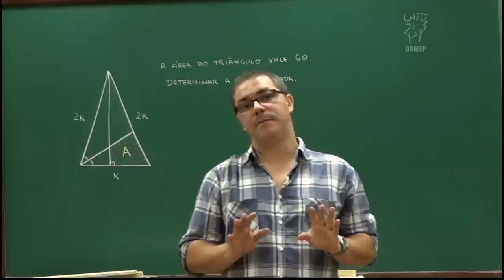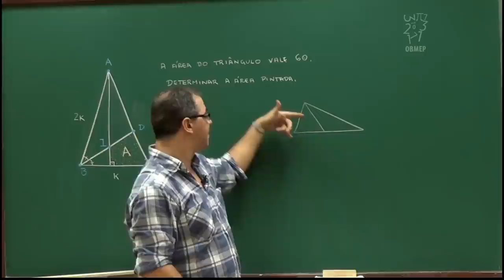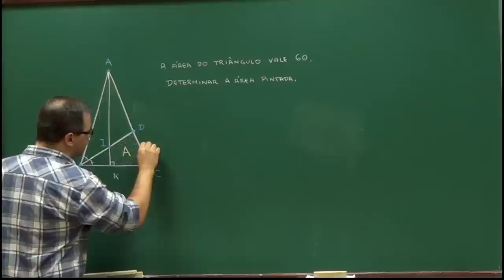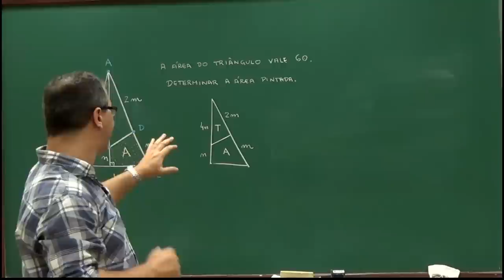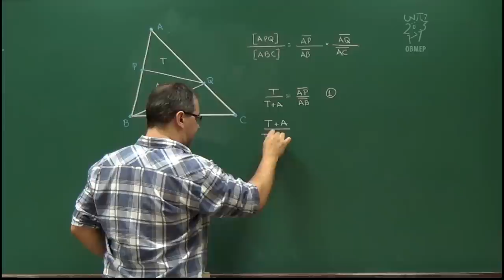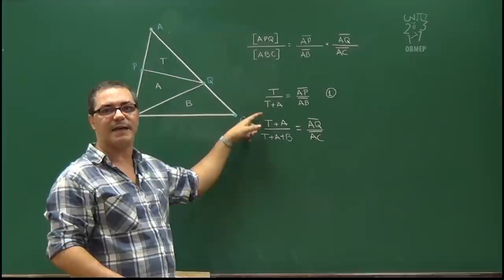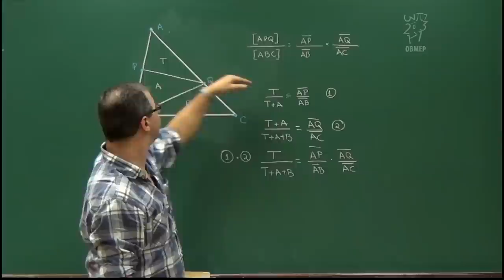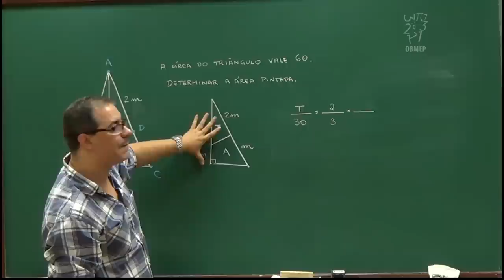Geometria - Aula 62 - Determinar a área da região pintada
Nesta aula, resolvemos, sem muitas contas, um problema interessante de cálculo de área.